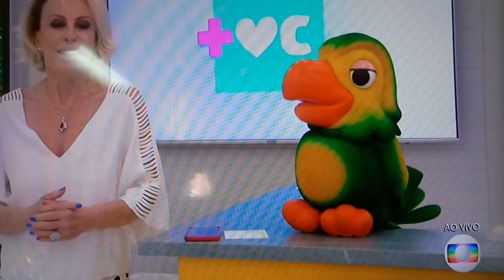NOTICIA TRISTE ANA MARIA BRAGA FALA SOBRE NOVO CANCER QUE APARECEU NO PULMÃO